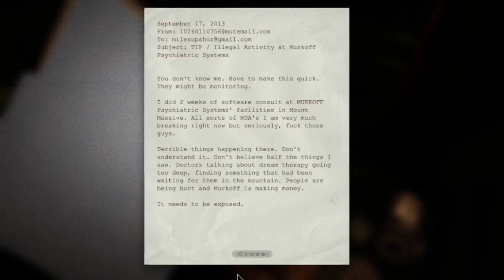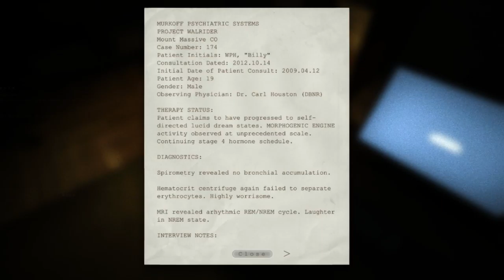PLZ dont let me play this game again.